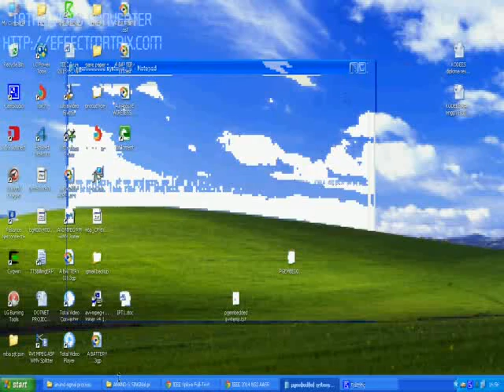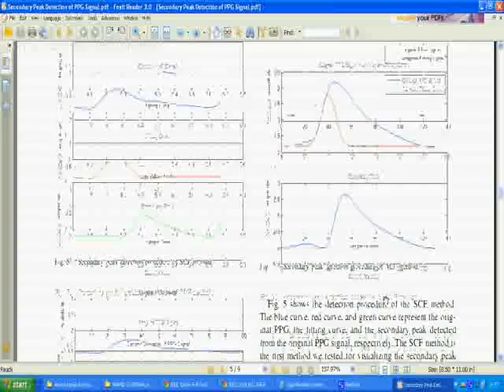IEEE 2014 SIGNAL PROCESSING MATLAB SECONDARY PEAK DETECTION OF PPG SIGNAL